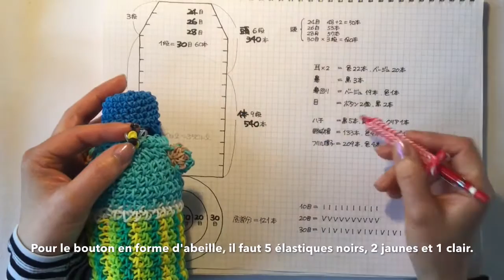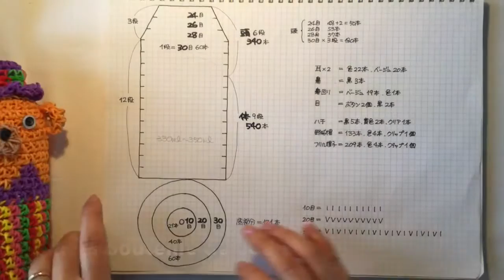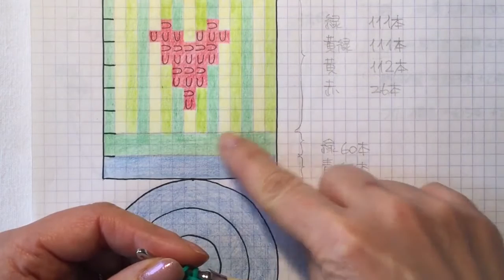Rainbow Loom レインボールーム くまのペットボトルカバー Housse de bouteille en forme d'ours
Voici un tutoriel pour fabriquer une housse de bouteille d'eau 330-350 ml en forme d'ours avec des élastiques Rainbow Loom. Un schéma existe aussi pour une bouteille de 500 ml. On peut l'emporter partout avec soi car elle ne craint pas l'humidité. Explication en japonais avec sous-titres en français. C'est une création originale. NOUVEAU !! Pour réaliser la housse en forme de cochon, vous pouvez regarder ma nouvelle vidéo

330～350ml用のペットボトルカバーの作り方を説明しています。500ml用のカバーは目数の図を提示しています。お弁当のお供に、また濡れても大丈夫なので、水辺にも持って行かれます。
ぶたのペットボトルカバーの作り方は、《ぶたのペットボトルカバー》のビデオを見て作って下さい。